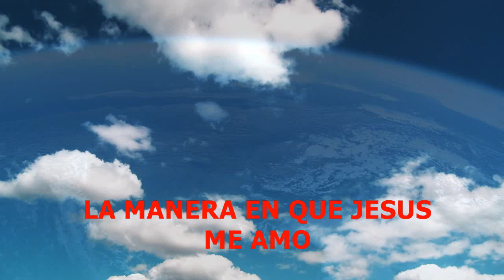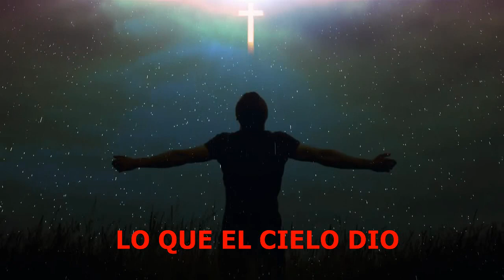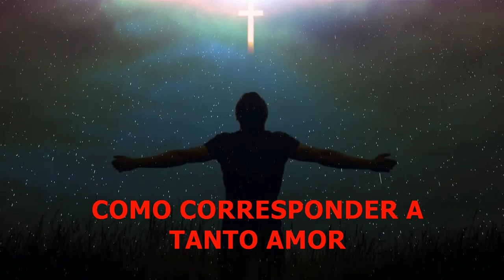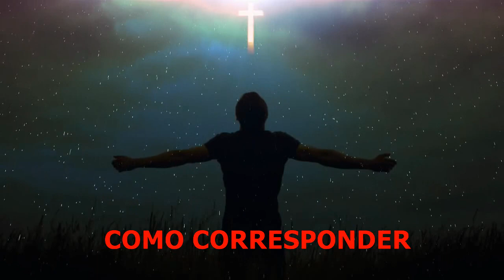Manuel Amador Tanto Amor